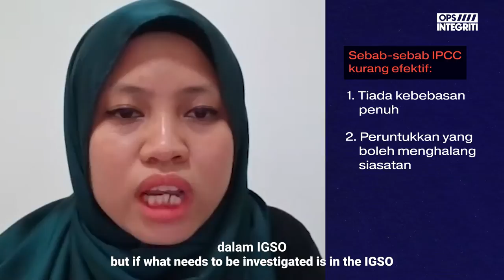Aktivis dan peguam MCCHR menyokong hak kebajikan warga polis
Firdaus Husni dari MCCHR memberi pandangannya mengenai kekurangan hak kebajikan anggota PDRM, dan bagaimana ia boleh bantu membanteras rasuah dan penyalahgunaan kuasa.

Selaris dengan peningkatan hak kebajikan, Firdaus juga menggesa supaya akauntabiliti dan integriti PDRM ditegakkan melalui sebuah suruhanjaya bebas, supaya nama baik PDRM tidak terjejas oleh hanya segelintir anggota yang buruk.

Sokong kempen Ops Integriti untuk meningkatkan hak kebajikan dan akauntabiliti polis di Malaysia. Seru mana-mana ahli Parlimen untuk turut menyokong hanya dengan beberapa klik di laman web kami